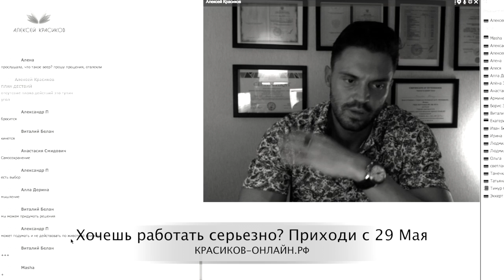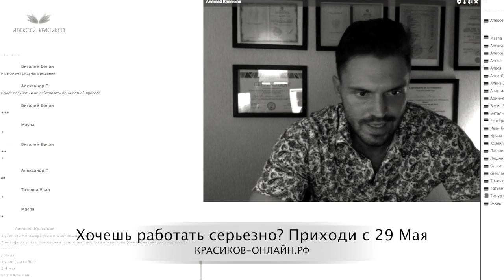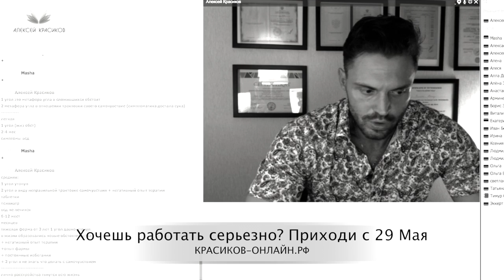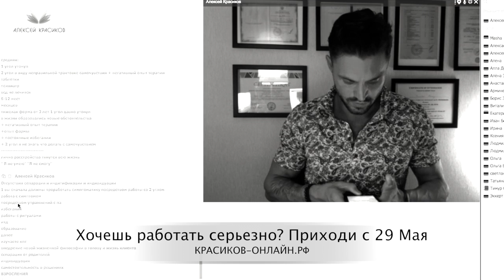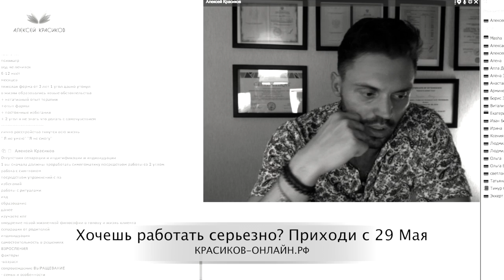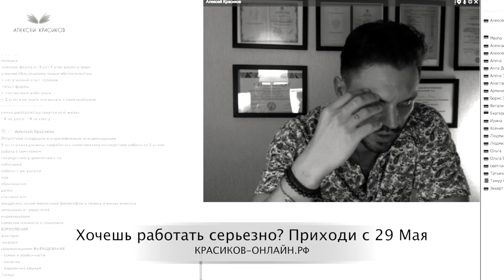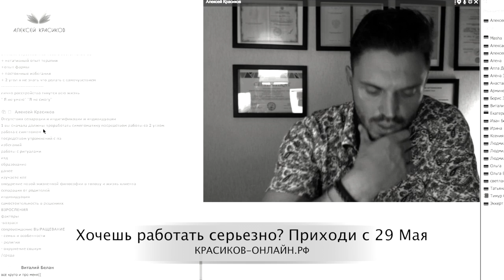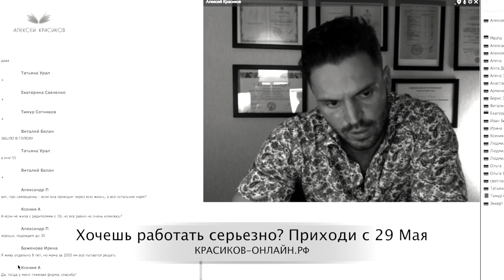Расстройства личности| Психология человека| Всд | Паническая атака причины